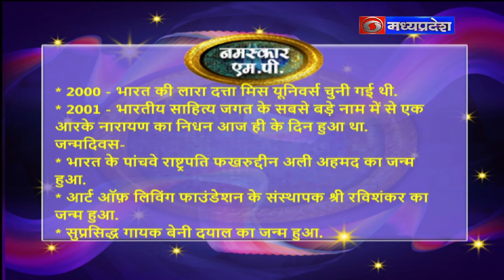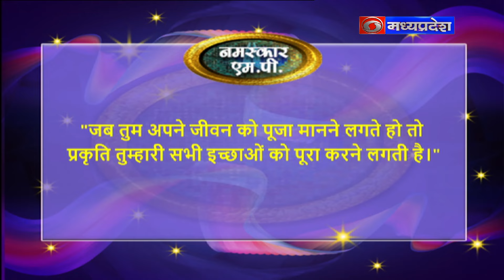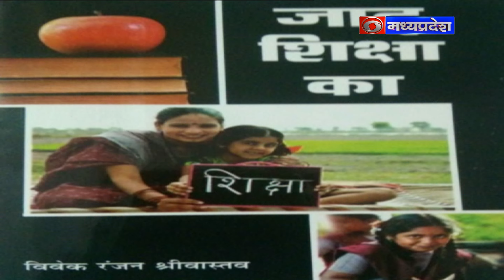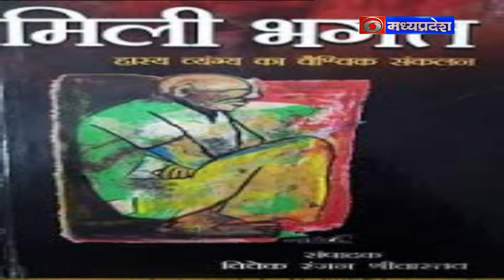नमस्कार एम.पी. (13.05.2024)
1.विषय - बहुआयामी प्रतिभा
एक मुलाकात - साहित्यकार के साथ
विशेषज्ञ - 1. दिव्यम शरण गुप्ता, कलाकार
2.विवेक रंजन श्रीवास्तव, साहित्यकार
एंकर - पुरवा राय